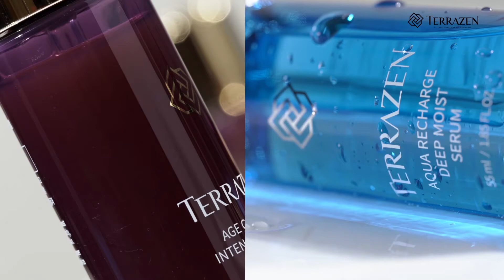TERRAZEN Aqua Recharge & Age Control Serum - ENG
[Aqua Recharge Deep Moist Serum]
#8-Hyaluronic Acids Deep-hydartion Serum
Over-layer Moisturizing Serum

[Age Control Intensive Firming Serum]
Anti-wrinkle